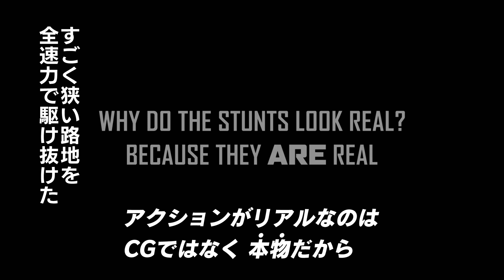映画『ミッション：インポッシブル／ローグ・ネイション』大迫力のカーアクション映像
ハリウッドスターのトム・クルーズ主演の世界的大ヒットシリーズ『ミッション：インポッシブル』の第5弾。スパイ組織IMFに所属する腕利きエージェントが、仲間たちと協力して暗躍する無国籍スパイ組織撲滅というハイレベルのミッションに挑戦する姿を活写する。共演は、ジェレミー・レナー、サイモン・ペッグ、アレック・ボールドウィンら。高度1,500メートル、時速400キロメートルで飛行中の軍用機侵入を試みる、トムの命知らずのアクションも見どころ。
配給：パラマウント　ピクチャーズ　ジャパン